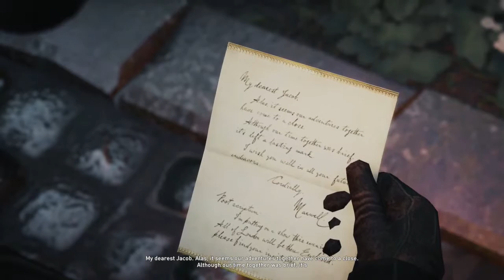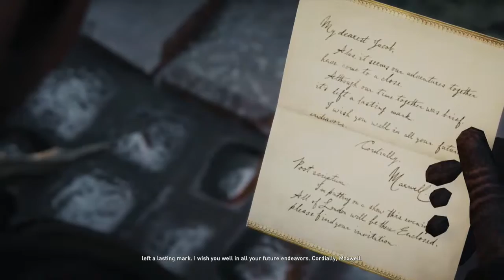Assassins Creed Syndicate Gameplay Walkthrough Part 21- Final Act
In This Awesome Part We Complete The Final Part Of Sequence 8 And Help Mr. Roth Again. Until It Goes Sour And Mr. Roths True Self Is Revealed. In More Ways Then One
Assassin's Creed Syndicate is a historical open world stealth action-adventure game, developed by Ubisoft
In 1868 London During The Industrial Revolution Twin Assassins Jacob and Evie Frye Arrive In  London Only To Find The City Controlled By The Templars.
Including Famous Figures Of The Era Such As Novelist Charles Dickens And Biologist Charles Darwin
Stay Awesome!